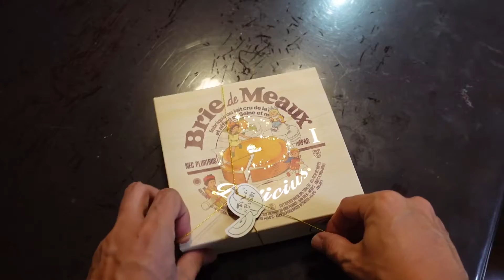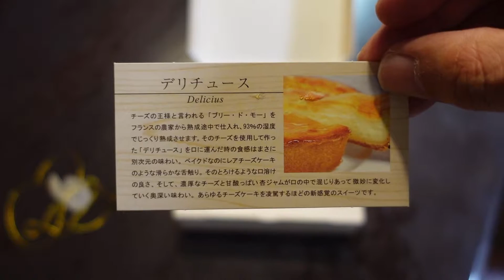【S660のある休日】S660に乗って北摂で本当に美味しいデリチュースのチーズケーキを買いに行く！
いつものS660ドライブです。今回は大阪の北箕面という場所にあるめちゃくちゃ美味しいデリチュースのチーズケーキを買いに行きましたー。